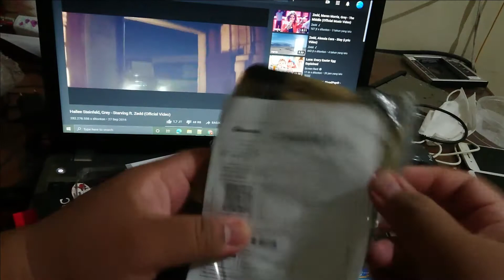UNBOXING WIRELESS EARPHONE DAN CASE SONY XPERIA XZ3 | REDGO REVIEW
Nantikan Video Terbaru dari Redgo Review Setiap Jam 06:00 atau Setiap Jam 18:00 WIB (Waktu Indonesia Bagian Barat GMT +7)

Kami dari tim REDGO REVIEW akan rutin mengadakan giveaway untuk setiap bulannya. Untuk giveawaynya akan kami umumkan setiap di akhir bulan dan pada awal bulan akan kami umumkan siapa yang mendapatkannya.

1. Seluruh konten yang kami buat berupaya ingin memberikan informasi yang baik serta berguna bagi banyak orang sekaligus kami juga sambil belajar untuk meningkatkan kemampuan kami.
2. Semua yang ada pada konten kami ini merupakan hasil dari kami beli atau kami dipinjamkan oleh orang lain atau kami yang meminjam kepada orang tersebut.
3. Apabila ada yang kurang berkenan dengan yang kami sampaikan, kami menghaturkan mohon maaf yang sebesar-besarnya.
Terima kasih

Editing Menggunakan
- PC Spesifikasi Core i5 Gen 4
- RAM 8 GB Dual Channel
- SSD 240 GB HD SATA 1 TB
- VGA NVidia GTX 1060 RAM 2 GB
- LED AOC 19 inch
- Notebook HP Core i5, RAM 8 GB, SSD 120 GB, 15.4 inch
- Notebook Fujitsu Dual Core, RAM 8 GB, HDD 500 GB, 14 inch, VGA 512 NVIDIA GeForce
Camera : Sony Xperia XZ3, IPHONE 8, ASUS ROG PHONE 3
Audio Record : ASUS ROG PHONE 3
Internet : Indihome 50 Mbps, BIZNET 90 Mbps, MNC Play dan My Republic